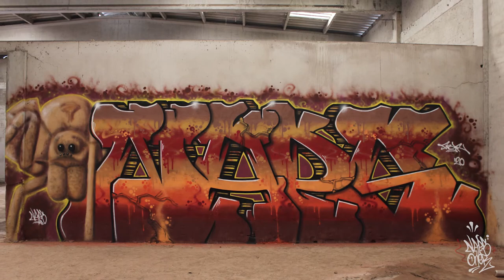Graffiti Compilation - Abandoned Session #3 Feat. Agem Neso & Sued‹ NAPS ›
NAPS FBK May 2020 - Aug 2020

Peace!